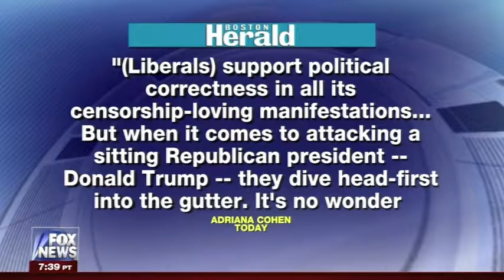Late Night Talk Show Hosts Turn Political - Leslie Marshall on America's Newsroom 5/4/17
Radio talk show host, Leslie Marshall, discusses Jimmy Kimmel's monologue about his sick child and the state of our health care, and Stephen Colbert's extreme criticism of Pres. Trump on his show. "America's Newsroom", FNC 5/4/17, with Kristen Soltice Anderson.